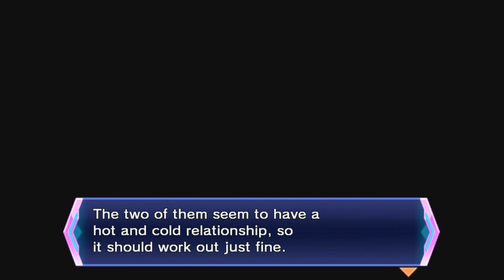Hyperdimension Neptunia Re;Birth 3 (PC, Let's Play) | Swimsuit Barbecuing! | Part 53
Hyperdimension Neptunia Re;Birth 3 V Generation Part 53! We go Swimsuit Barbecuing and complete the Post-Game Dungeons!

Playlist available here:

Hyperdimension Neptunia Re;Birth 3 V Generation story continues after the events of Hyperdimension Neptunia Re;Birth 2 Sisters Generation. Neptune finds herself caught in a Space-Time rift and ends up falling towards a new dimension, the Ultradimension. there she lands on Noire and meets Plutia, Planeptunes CPU. After Nep finds out that she is no longer a CPU in this dimension (And will die of old age) she quickly endeavours to find a way to become a CPU and also find a way to return home. But a group known as the Seven Sages has caught wind of a new Planeptune CPU...

Hyperdimension Neptunia Re;Birth 3 is a remake of the third Neptunia game (Hyperdimension Neptunia Victory) and is available on PlayStation Vita and PC. The gameplay for this walkthrough will be captured  at 60 FPS !

This is one of my Renovation Series where we go back and correct the Let's Plays I did badly when I first started YouTube! If for some reason you wanna see the original... check here:

If you like my Hyperdimension Neptunia Re;Birth 3 videos be sure to share and like the videos! It all helps!

In This Video: Post Game Content

Hyperdimension Neptunia Re;Birth 3 V Generation

Platforms: PlayStation Vita, PC
Genre: RPG
Language Options: English & Japanese
Publisher: Idea Factory International
Developer: Compile Heart, Felistella